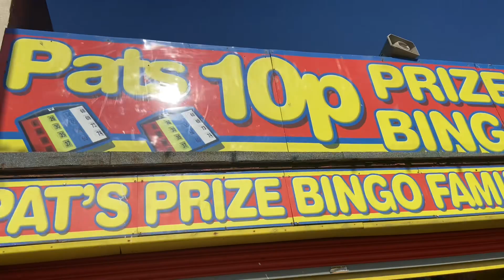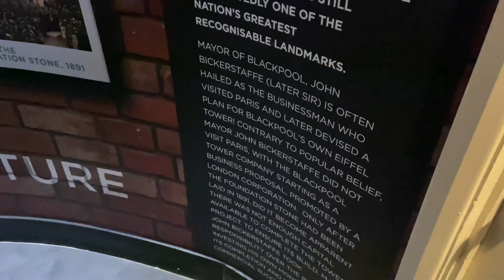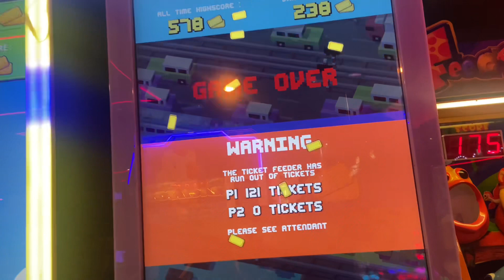Blackpool vlog! (Travelled to Blackpool by myself)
I wasn’t sure if I would enjoy going by myself. But I really did have a great time. I decided to chill out and not do loads. But the balance was good. I did activities and also just relaxed. I’d definitely do this again. Hope everyone enjoyed the vlog.